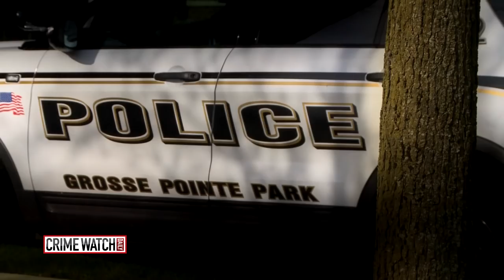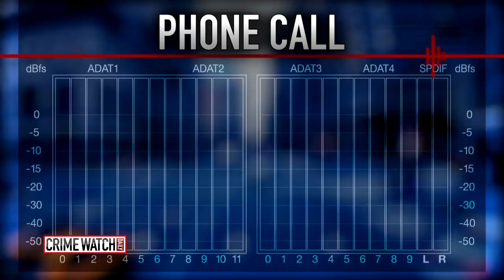'Master Bob' Bashara gives exclusive prison interview (Pt 1) - Crime Watch Daily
Businessman Bob Bashara is convicted of hiring a hitman to kill his wife — but in one of many twists and turns the hitman also becomes a target.